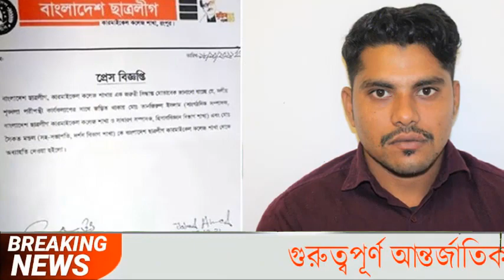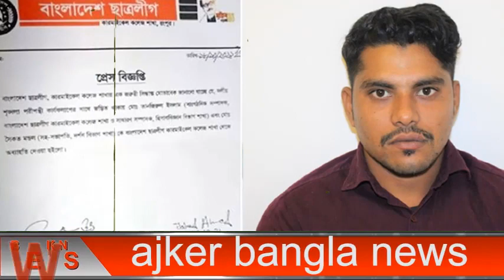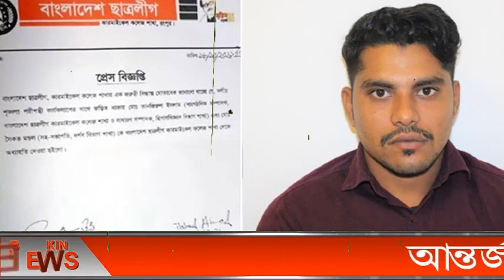এইমাত্র পাওয়া bangla news 24 Oct 2021l bangladesh latest news update news। ajker bangla news taja